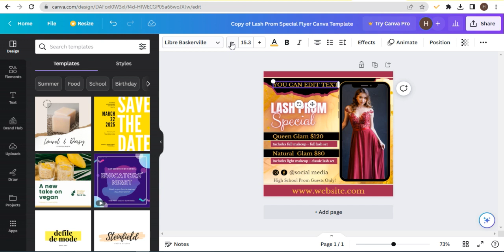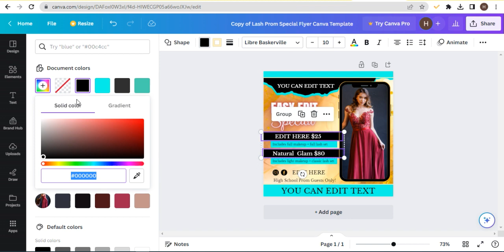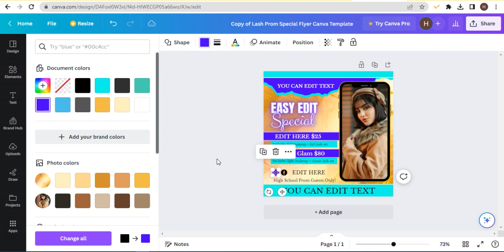Lash Prom Special Flyer, Canva Template.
This Lash Prom Special Flyer Canva Template is the perfect way to promote your lash business during prom season. With its modern design and easy-to-use layout, you can create a flyer that will get people excited about their prom look.

The template includes everything you need to create a professional-looking flyer, including text boxes, images, and backgrounds. You can easily customize the template to fit your business's branding and style.

Features:

Modern design
Easy-to-use layout
Customizable text boxes, images, and backgrounds
High-resolution download
Benefits:

Promote your lash business during prom season
Get people excited about their prom look
Save time and money by using a pre-made template

Well, first to say that this design is made for Lash Prom Special also it is created according to the Social Media post size. As we have used free fonts to create this you will not have worries regarding taking new fonts once you are editing this in the way you prefer. Plus, the color mode is also made with RGB colors and according to your monitor and printing paper, there will be a very slight change in colors but can assure you it will not be an effect. The happy news is that these designs are with 300 resolution where you do not need to worry a bit about their super quality.

NOTE: Currently, I do not have the capability of printing any designs. The prices above are strictly for the design only.